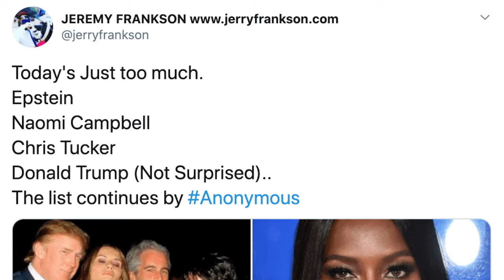Chris Tucker EXPLAINS Why He Didn't Film FRIDAY Sequels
Chris Tucker explains why he didn't want to film Friday sequels.
Maaaaaaan!!!